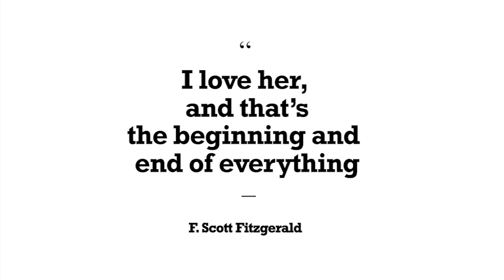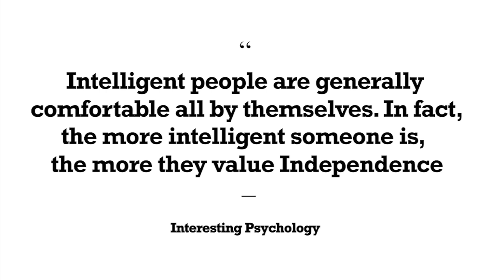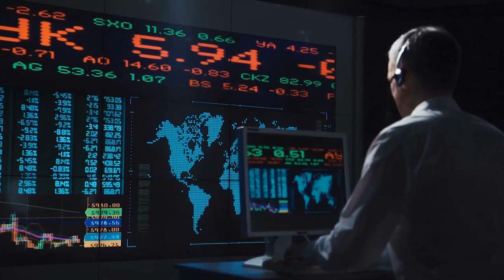13 reasons why highly intelligent people struggle with love